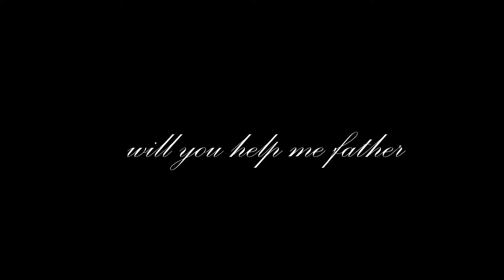A NORMAL BGMI MONTAGE